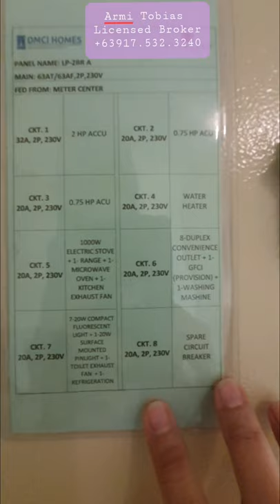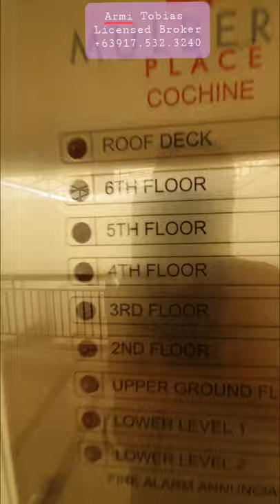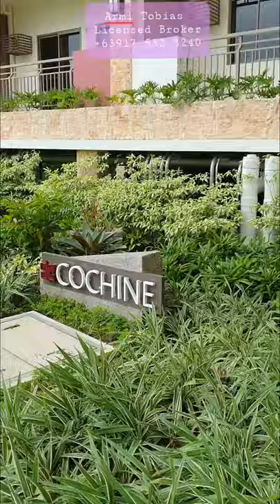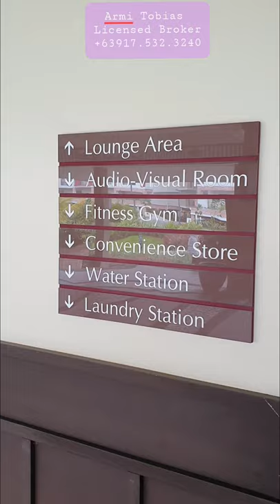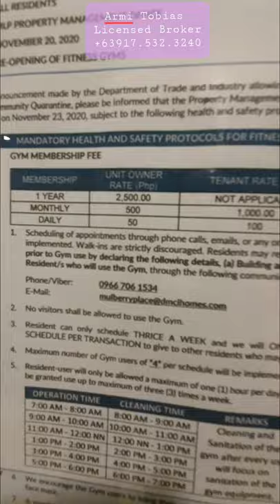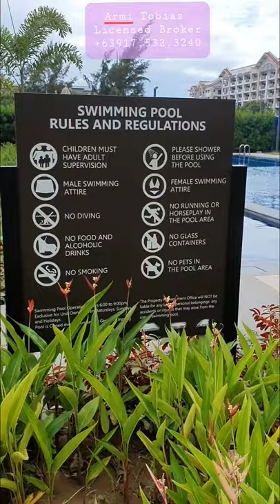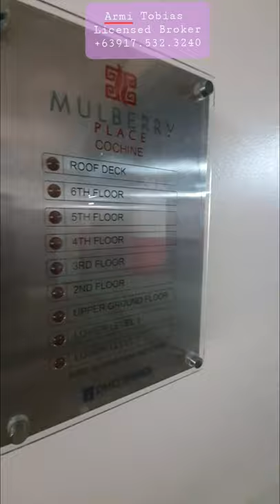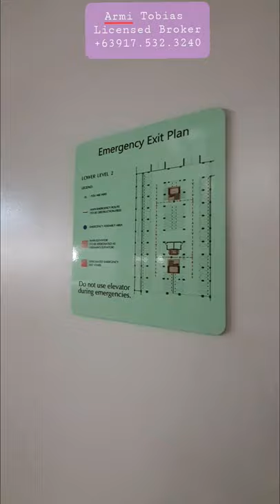2BR Condo for Rent (C615) With Parking At Mulberry Place, Taguig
Are you looking for a brand new rental apartment near Bonifacio Global City?
How does a newly turned-over DMCI condo look like?
What are the amenities and facilities available for all residents?

Mulberry Place is the latest condo community of DMCI Homes, a triple-A developer in the Philippines. DMCI Homes accurately integrated the Vietnamese-inspired architectural theme into the resort-inspired mid-rise development. Mulberry has 4 six-story buildings, with 2-bedroom and 3-bedroom units. Every building has its own elevator and two stairs on both ends of the building.

Bare/Unfurnished 2-Bedroom Condo with 1 Parking Slot for Rent
Mulberry Place, Acacia Estates, Taguig

5-minute walk to Acacia Estates Town Center (with Savemore, Spa, Facial Center, Cafe, Boxing Gym, Dental Clinic, Pet Shop)
Near BGC, NAIA airport terminals, McKinley Hill, Taguig City Hall, Vista Mall, SMDC Grace Residences, SM Aura

6th Floor, Cochine Building, Mulberry Place
49.5sqm unit + 8sqm balcony + 7sqm service area = 64.5sqm

2 bedrooms
1 Toilet and Bath
With ample space of balcony facing the amenity area
With laundry area inside the unit
With service area at the roof deck level that can be used to dry your clothes or as storage
With 1 covered parking slot in Basement 1

The monthly rate is inclusive of association dues & exclusive of utility bills.
Minimum 12 months lease.
2 months security deposit, 2 months advance  & 10 post-dated checks.

With 24-hour security, convenience store, water station, laundry shop
Only small pets allowed. Must be less than 15 kilos and height below the knee.

Protect your real estate investment. Transact with a licensed real estate broker.

💁‍♀️Ms. Armi has been a full-time licensed real estate broker since 2011, and is based in Acacia Estates, Taguig City. Armi specializes in DMCI condos within Acacia Estates & other nearby cities (BGC, Taguig, Mandaluyong, Pasig, Pasay, & Manila).

For Sales/Leasing Inquiries, please contact below:
(Kindly include the condo name & number of bedrooms for which you are inquiring for)

MS. ARMI TOBIAS
Licensed Broker, PRC License No. 5124
DHSUD License No. NCR-B-1313
AIPO National Member
Accredited broker with DMCI Homes, Robinsons Land, Ayala and other developers in the Philippines